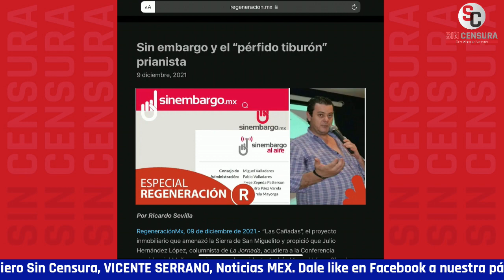RICARDO SEVILLA: SILENCIO DE ÁLVARO DELGADO Y PÁEZ VARELA PARECE OMISO O CÓMPLICE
Sobre su reportaje de los presuntos intereses del medio SinEmbargo, el escritor y periodista Ricardo Sevilla nos comenta que están aportando los datos duros en Regeneración, que no es calumnia, que ahí está la información